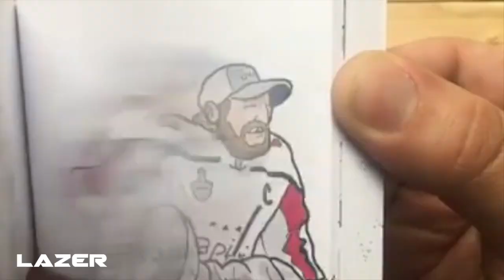The beauty of the Game - An Inspirational film [HD]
Hockey. Imagine a world without hockey, the game we love to play. From the dream to the determination, there's no limits to where this game can go. It's an inspiration we all dream to become, from the early morning to the late afternoon, it's an escape from reality.
After three weeks of hard work, compressed into 40 hours of effort I am honored to present yo you this montage that can inspire you in your life and the way you see the game